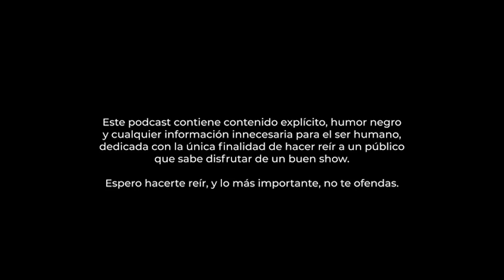No Te Ofendas/ Ep 81: Conversando con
- Sin tanto que hablar. Fuimos a Caracas a grabar uno de los mejores episodios hasta el momento y como no lo iba a ser si tuvimos al gran Santi Perez en esta ocasión. Disfrutenlo!

Edición y Producción: @JomiVivas , @dcors @Majitogn, @andresperdomo96 Y @Dobletey